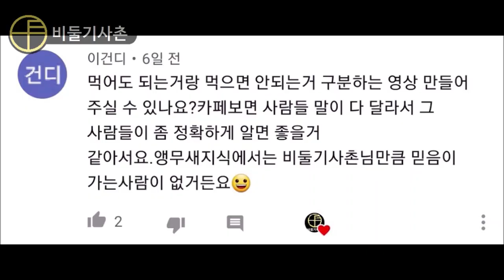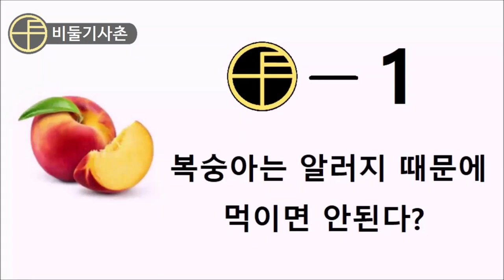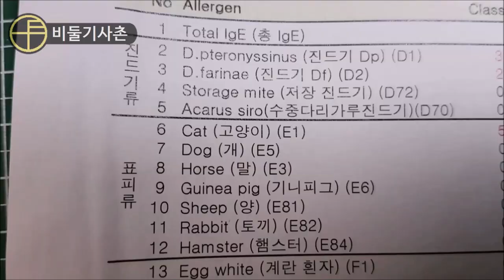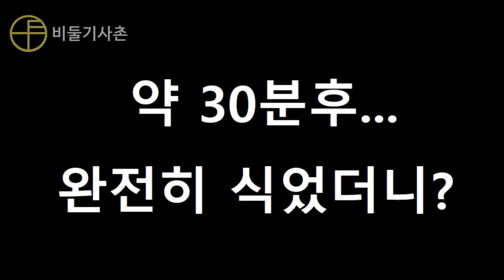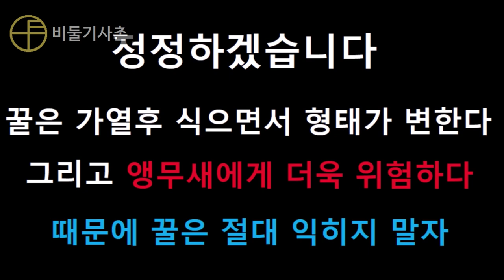앵무새 음식의 헛소문! 그 두번째 이야기